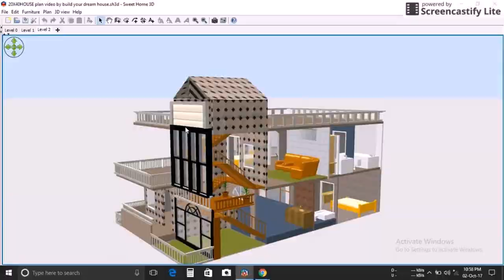Makaan Ki Balcony Ki Design